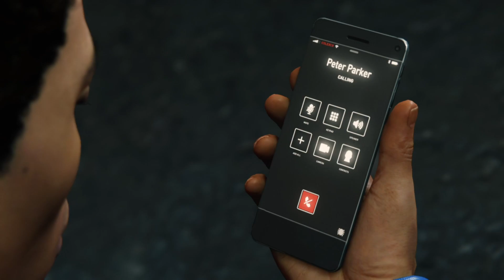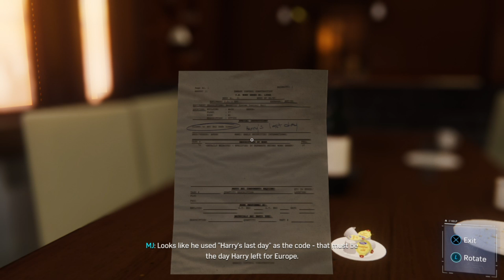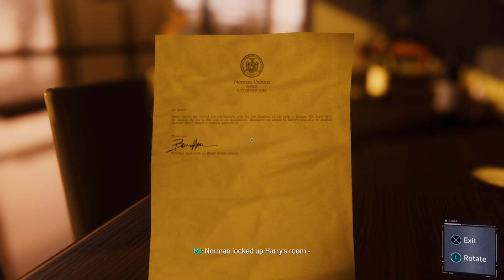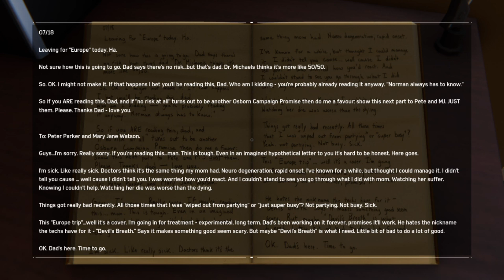RIHNO & SCORPIO DOWN #17 | SPIDER-MAN